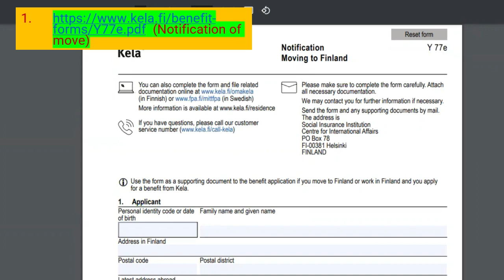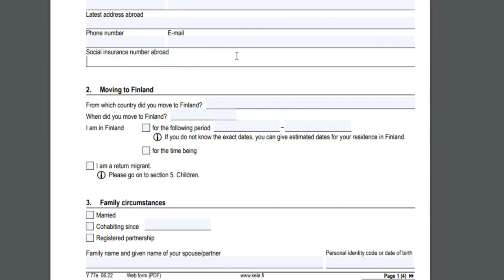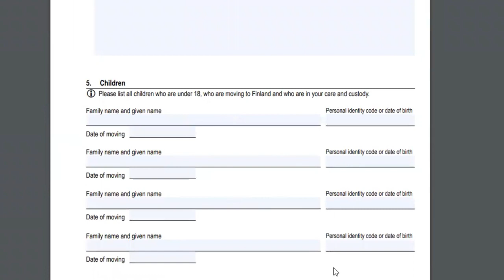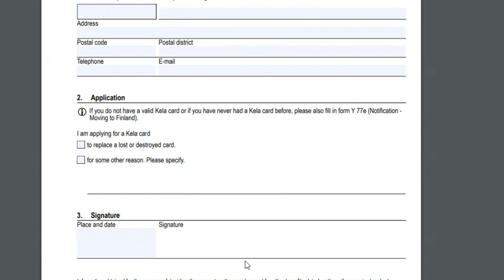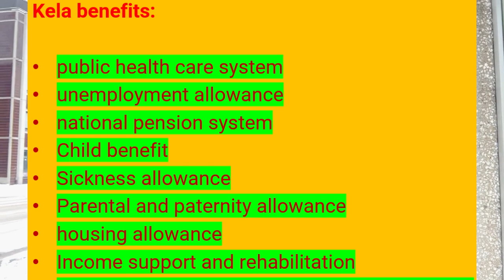Unbelievable! The Surprising Benefits of Getting a Kela Card in Finland! || Kela Finland Part-1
The Kela card is automatically sent to everyone who is covered under the Finnish national health insurance system.
 The Kela card is sent to newborn children when Kela receives information about the child from the Digital and Population Data Services Agency (DVV).

Note The rule of thumb: If you are eligible to register your municipality at DVV, you are eligible to get a Kela card and may get benefits from Kela.
This video is all about:
 how to get a Kela card?
what are the social benefits in Finland?
How to apply for Kela card?
What is Kela in Finland?
How to get social benefits in Finland?
Unlocking the Secret to a Free Kela Card in Finland!
How to Get a Kela Card in Finland: What You Need to Know!
Got Questions About Kela Cards? Desi Teacher's Got Answers!
"Learn How to Get Your Card from Kela in Finland - A Must See!"

In the following parts of the video, you will watch:
How to get a childcare allowance in Finland?
How to get an unemployment allowance in Finland?
How to get housing allowance in Finland
What are the different social benefits in Finland?

The new Facebook group of Europe news is created. The link to join the group is :

Buy cheap and best Christmas and new year lights in Finland, Germany, and the EU from Amazon: